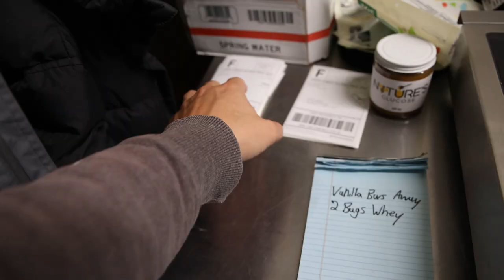Frankie's Free Range Meat MEMORIAL DAY! Dehydrator Coming!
00:00 - Wrapping up the day
01:52 - New products
03:38 - Quick update
05:16 - Memorial Day
05:58 - Next few weeks
06:51 - Cheese prices going up
07:23 - Hiring someone else
07:56 - Thanks for joining!